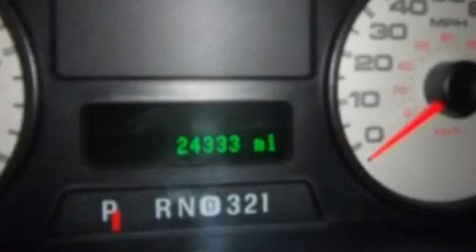Pre-Owned 2007 FORD F-350 VA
We've been honored to serve the  VA area , we promise that your experience at our dealership will exceed your expectations !

 Year : 2007

 Make : FORD

 Model : F-350

 Engine : 6.0L V8

 Trans . : AUTO 5SPD

 Exterior : BLACK

 Miles : 24,332

 2717 Virginia Beach Blvd

  , VA 23452